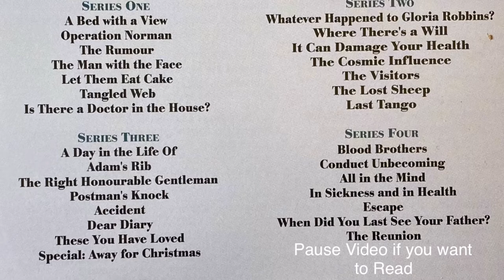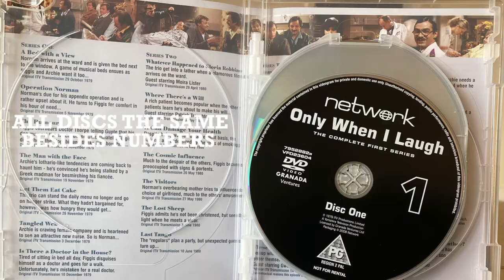Only When I Laugh DVD boxset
Looking back at the popular 70s/80s ITV Comedy Starring James Bolam,Peter
 Bowles, Christopher Strauli and Richard Wilson.